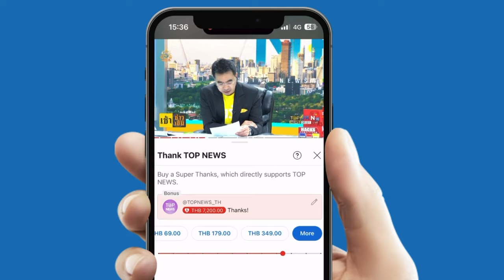"เปลวสีเงิน" ฟาด การเมืองทำคนเป็นขอทาน ติง รบ.กู้มาแจกทั้งเยียวยา-กระตุ้นศก. ทำชาวบ้านเสพนิยมเงินแจก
เปลวสีเงิน ฟาดแรง การเมืองทำคนเป็นขอทาน ติง รัฐบาล กู้มาแจกทั้ง "เยียวยา-กระตุ้นเศรษฐกิจ" ทำประชาชน เสพติดนโยบายแจกเงิน